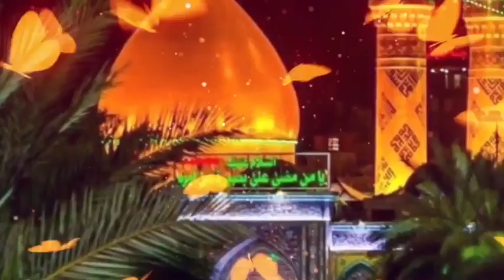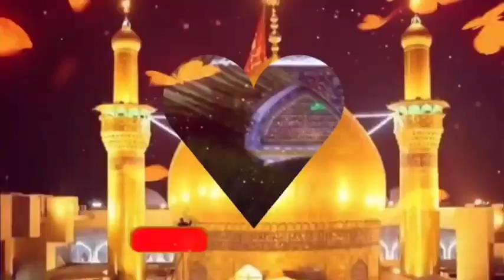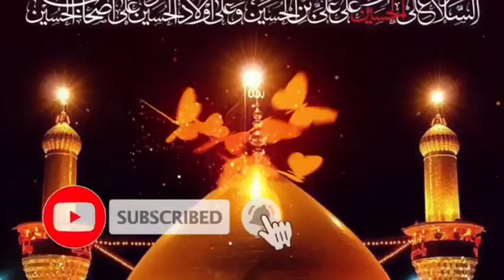Zamana Hussain Ka|| Manqabate Hussain|| a2islamicfact